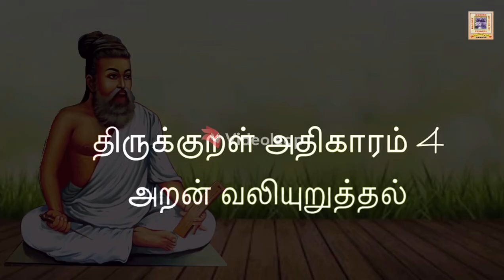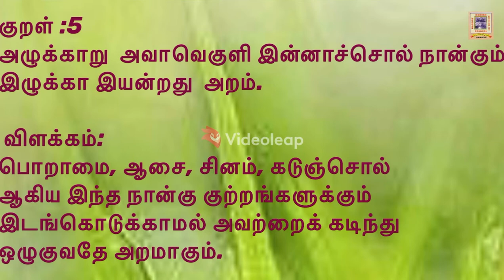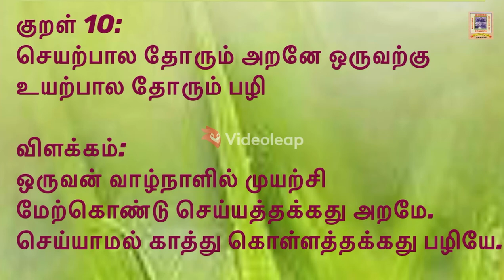திருக்குறள் அதிகாரம் -4 | NAGORE MODERN MATRIC HR.SEC SCHOOL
Voice By Mrs. S.Malarvizhi M.A.,B.Ed.,

Nagore Modern Matriculation Higher Secondary school